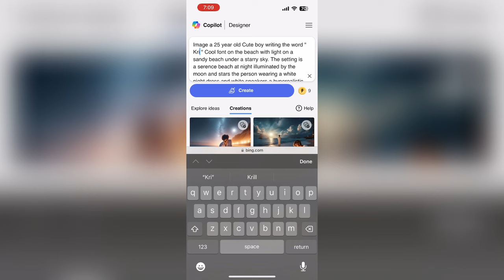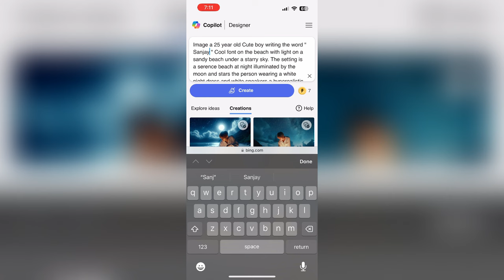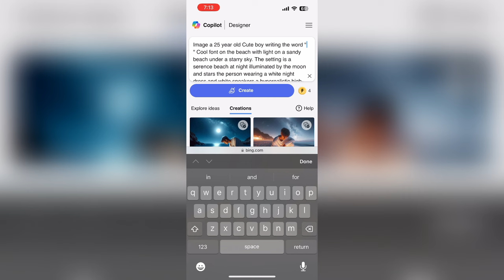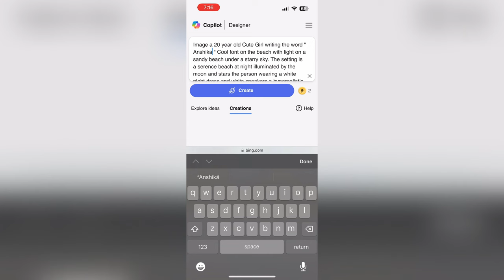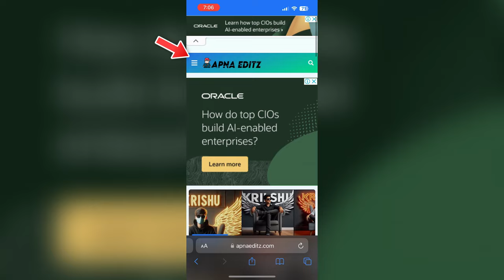Create Viral Beautiful Beach Boy Name Images | Bing ai viral editing | Bing image creator tutorial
so guys in this video I have explained you that how to create Viral Beach boy name Images for Boys and Girls using Microsoft Bing image creator step by step

➡️ Your Queries & Tags for Reference :

ai avatar
photo editing
bing ai
bing
3d photo editing
bing app
3d illustration
3d ai generator